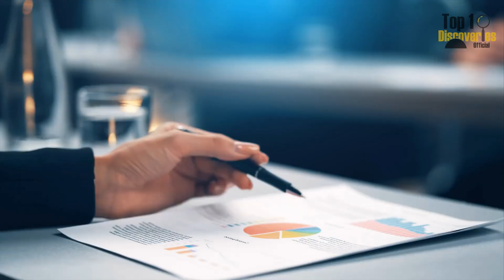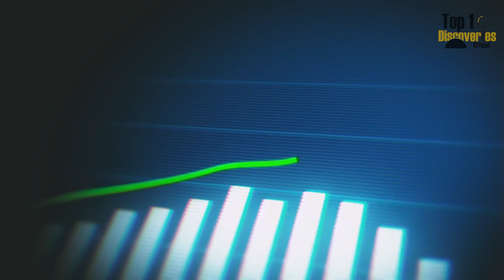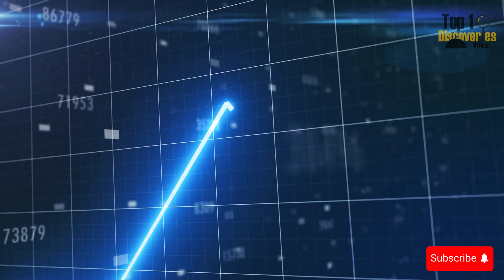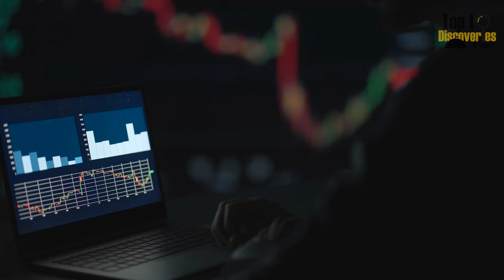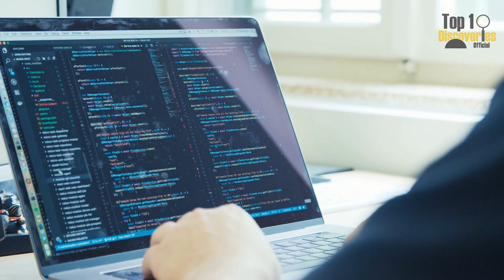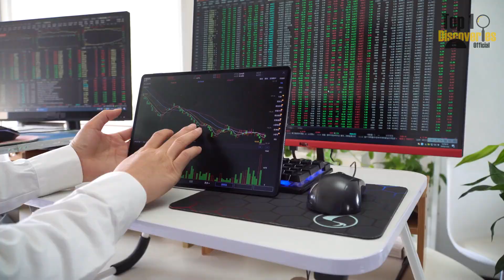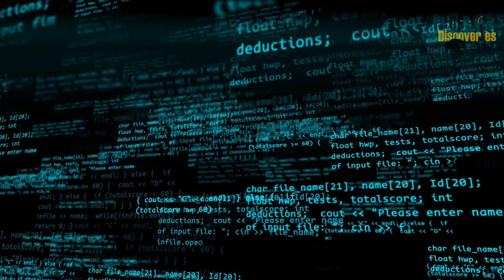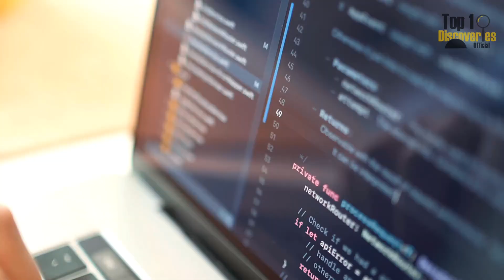China's Top Contender to Challenge Samsung and TSMC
No EUV machines. No access to Western chip design software. No global tech support.
And yet—SMIC, the China chip leader, has done the unthinkable: built 7nm chips without EUV, powering smartphones in the heart of Shanghai.

In a world where every nanometer defines geopolitical advantage, the China chip race is no longer speculation—it’s accelerating.
While TSMC and Samsung dominate headlines, SMIC is building an entirely new China chip ecosystem—under constraints, with strategic focus, and against all odds.

In this video, discover:
How SMIC outmaneuvered export bans using DUV lithography
The $48B fund reshaping the China chip industry
Why the U.S. may be inadvertently accelerating China chip self-reliance
SMIC’s growing foundry capacity and the race for 28nm+ market share
The quiet rise of a parallel tech ecosystem that doesn’t rely on the West
This isn’t just a story of one company—it’s about a nation rebuilding its China chip foundation, layer by layer.

If sanctions are walls, SMIC is finding the door.
Welcome to the next front in the global tech war.